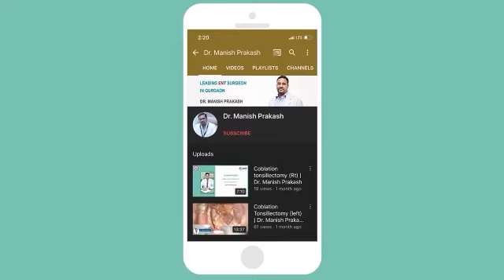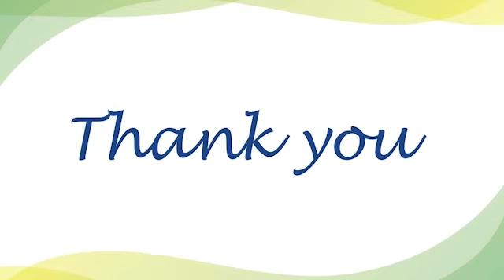Patient Testimonial | Black Fungus Treatment | Mayom Hospital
Blackfungus is a rare but dangerous infection in COVID19 patients. Most people infected with the fungus will experience mild to moderate. 50-80% of patients could die with it if not treated properly. The patient had treatment in MayomHospital under the observation of Dr. Manish Prakash, Senior ENT & Head Neck Cancer Surgeon.